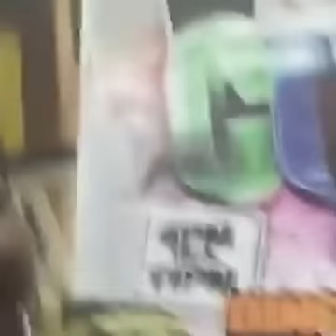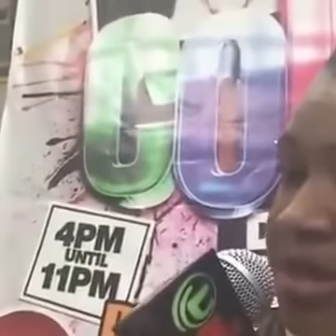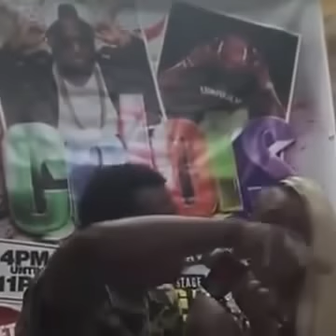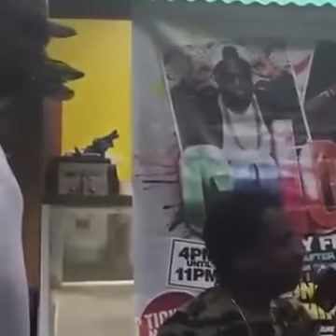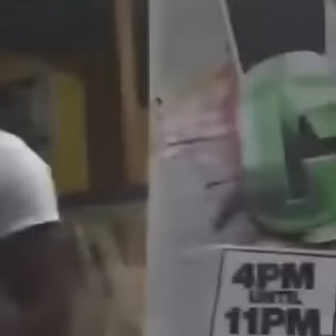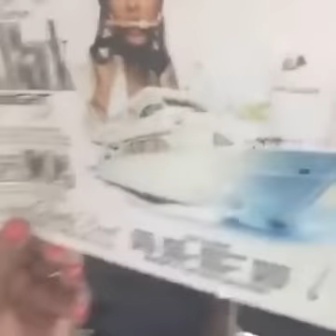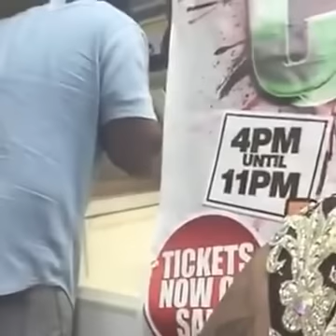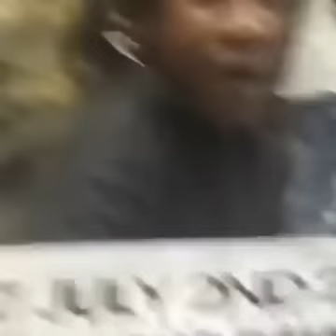A'Mari Bops And Rapid Killer Phone Sex Gone Wrong...Fight Night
A'Mari Bops And Rapid Killer Phone Sex Gone Wrong